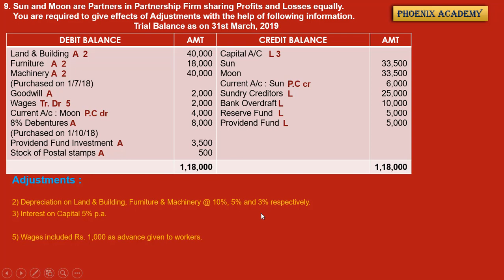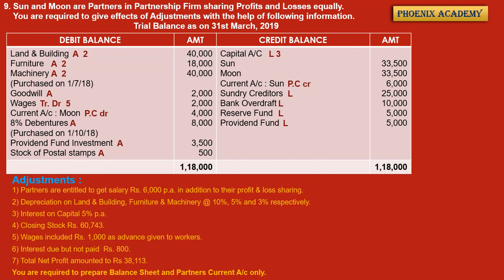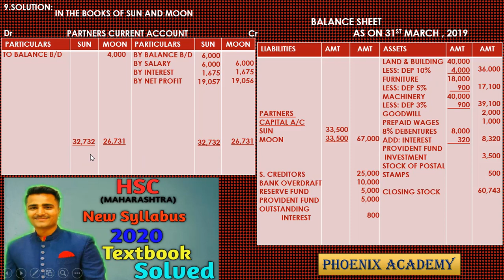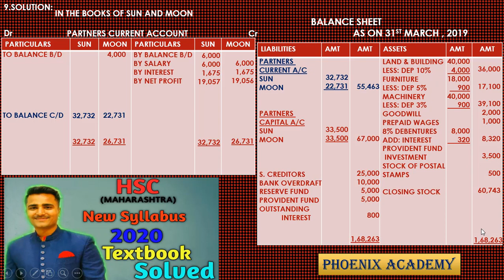PROBLEM NO 9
Test book page no 61 of bk